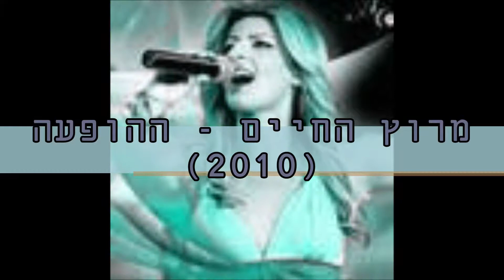שרית חדד בחום של תל אביב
מילים: עברי לידר
לחן: הנרי

מרוץ החיים - ההופעה
(2010)